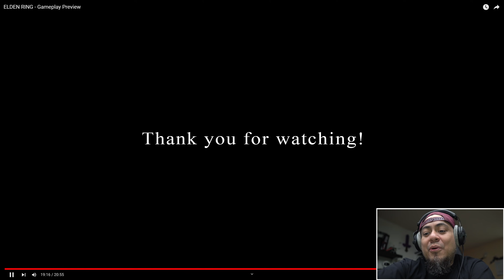¡Elden Ring presentó gameplay y asi reaccioné!